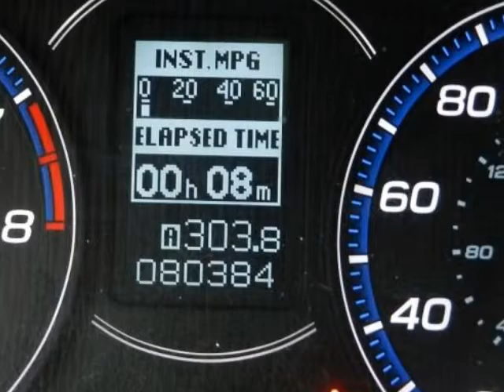2008 ACURA TSX Automatic